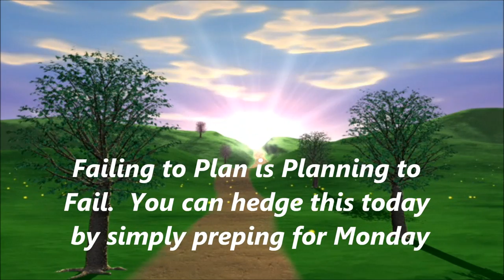How to Get Rid of the Sunday-Monday Blues....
Here is a way to make sure you can get rid of the Sunday-Monday blues.